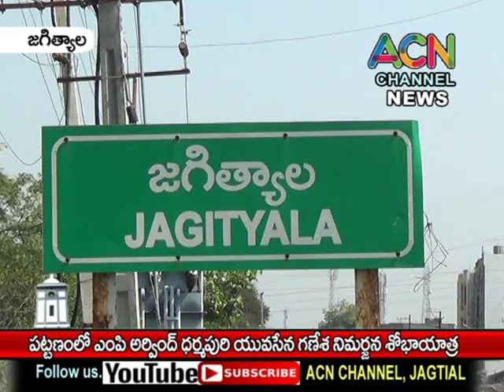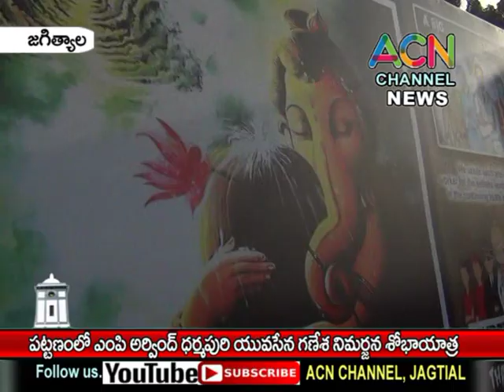జగిత్యాల పట్టణంలో ఎంపీ అర్వింద్ ధర్మపురి యువసేన గణేషుని నిమజ్జన శోభాయాత్ర